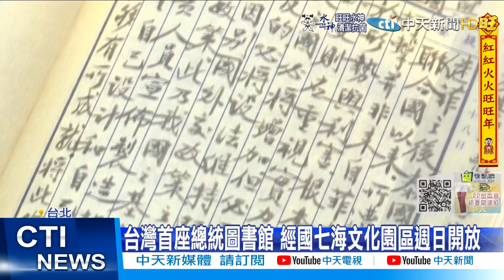【每日必看】開箱神秘七海官邸 斷交.解嚴決定都在此處拍板@中天新聞20220122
蔣經國先生故居七海官邸，曾經上演諸多驚滔駭浪的歷史事件，也因為故總統經國先生的低調作風，一直蒙上神祕面紗，而在2006年成為市立古蹟後，透過民間捐贈，成立七海文化園區，也同時成立我國第一座總統圖書館，明天(1/23)將正式對外開放，我們帶您搶先一睹為快！

歌名: Sunspots
作者: Jeremy Blake
類型: Dance & Electronic
氣氛: Happy Music